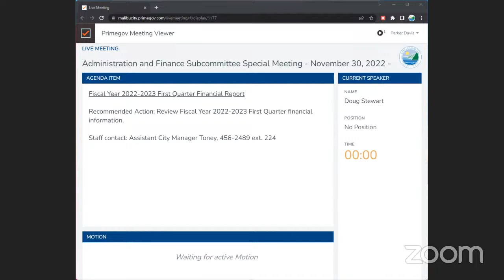Administration and Finance Subcommittee Special Meeting - November 30, 2022